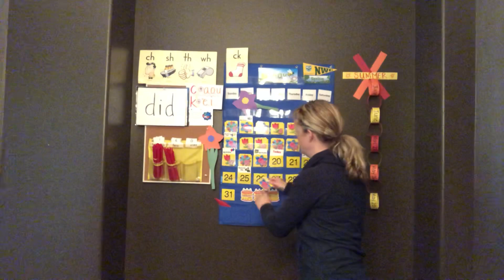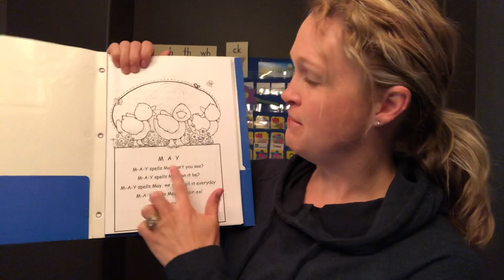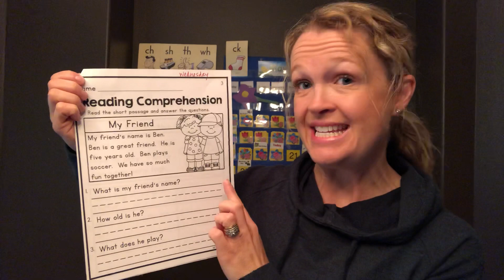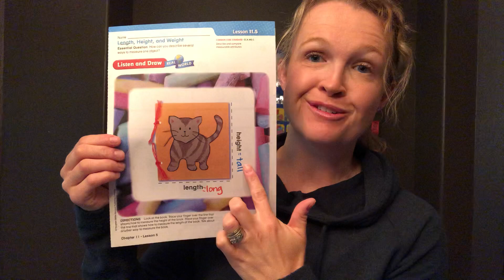May 20- Day 3 Week 9